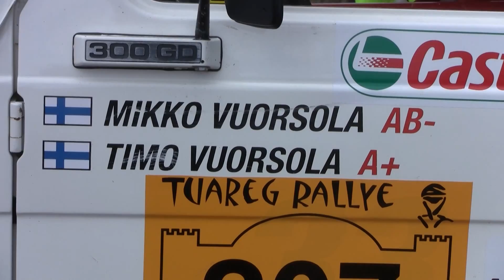Officrossi by Montenegro 3.5.2014: Iso Luokka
Ison luokan tulokset:
1.Jukka Kilpeläinen, Tove Kilpeläinen
2.Mikko Vuorsola, Jari Pylväläinen
3.Markus Selänne
4.Ari-Pekka Juntto, Sami Hämäläinen
5.Sami Räty, Tina Visuri